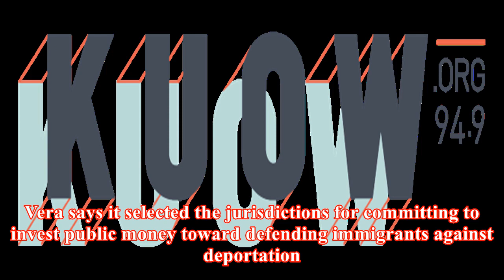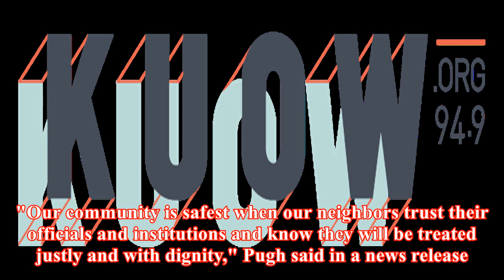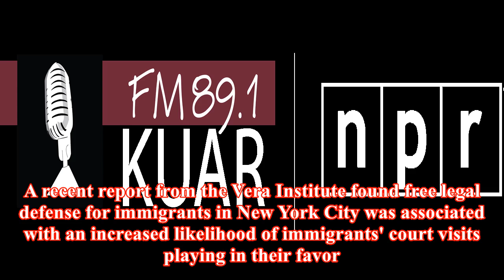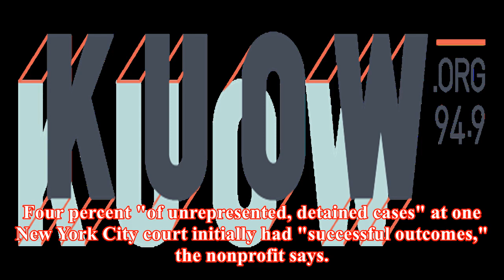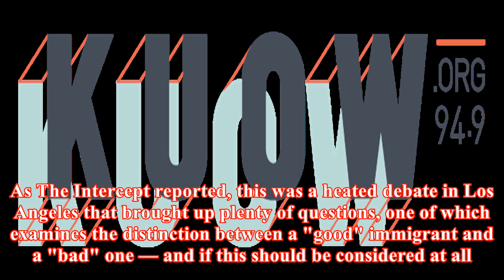More jurisdictions to provide legal defense for immigrants at risk of deportation